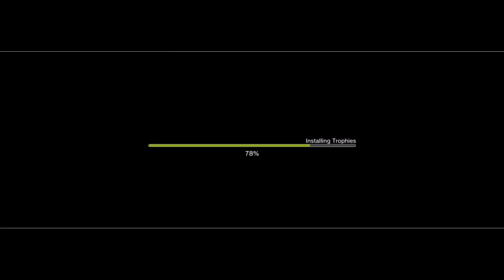Sonic Generations (PS3) Green Hill Zone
Who wants to watch me suck?  :D